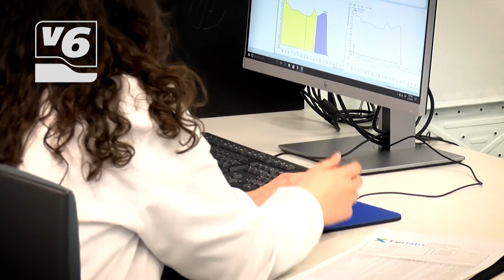Visitamos Ferroice, una empresa líder en la conservación de productos como ajo y cebollas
Hoy nos adentramos en Ferroice. Una empresa líder situada a muy pocos kilómetros de la capital, en el término de Barrax. Se dedican a la conservación de productos agrícolas en cámaras frigoríficas. Son especialistas en ajo y cebolla. Además, a lo largo de todo el proceso los productos pasas por exhaustivos controles de calidad.